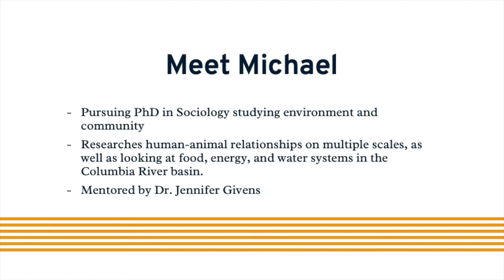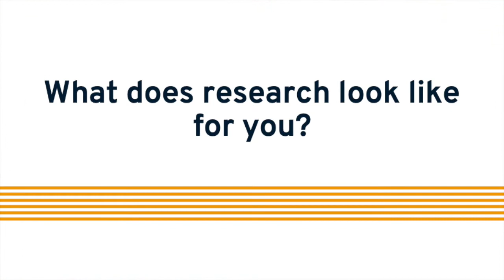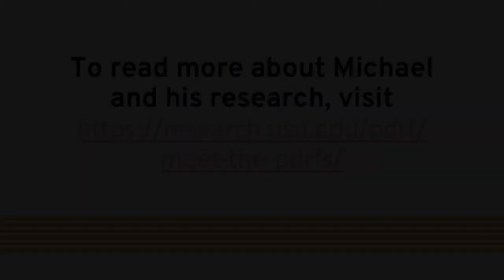Student Spotlight: Michael Briscoe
Michael Briscoe is a Presidential Doctoral Research Fellow in Sociology at Utah State University. He describes his current research interests as well as his experiences as a graduate student.